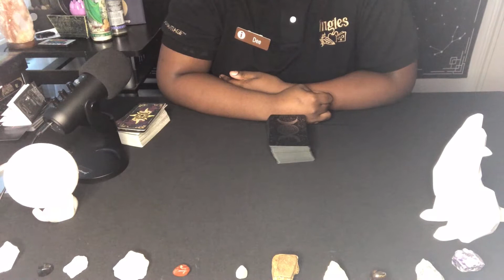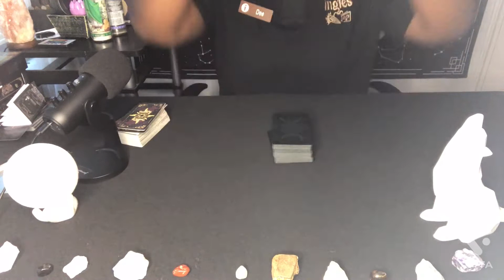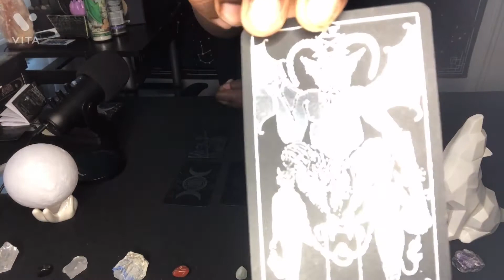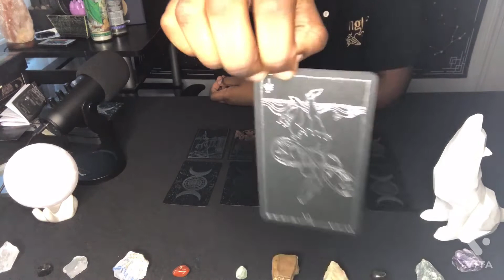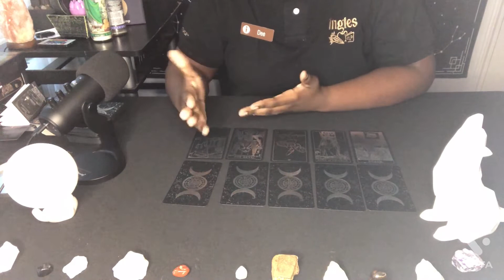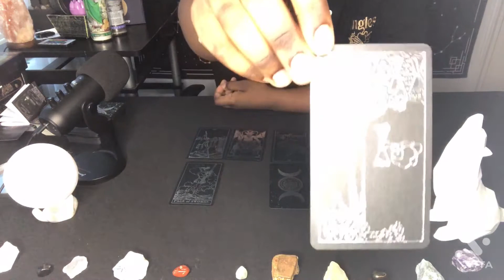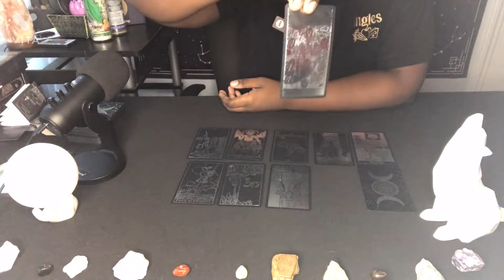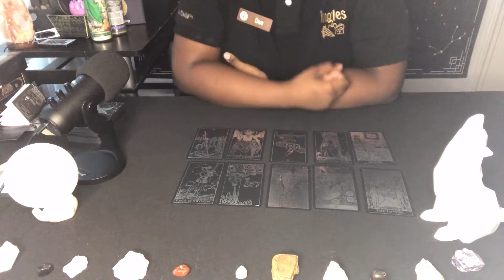ARIES ♈️ GOOD NEWS COMING TO YOU SOON‼️YOU'RE DOING ALRIGHT💪🏾KEEP UP THE GOOD WORK💯🙏🏾